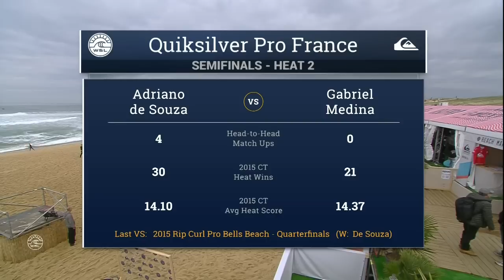Adriano de Souza vs Gabriel Medina - 2015 Quiksilver Pro France: Semifinals Heat 2 Recap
Brazilians Adriano de Souza and Gabriel Medina shred through semifinal heat 2 in the 2015 Quik Pro France.